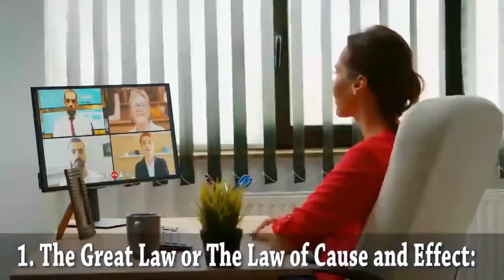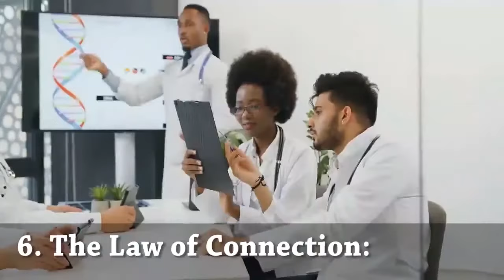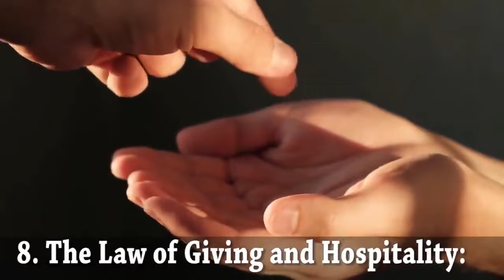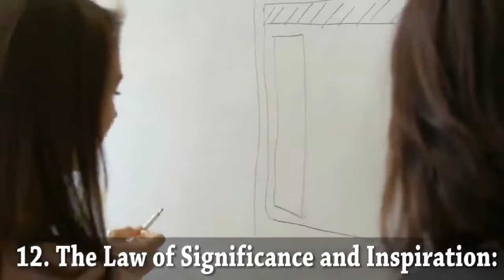The 12 Laws Of Karma That Will Change Your Life